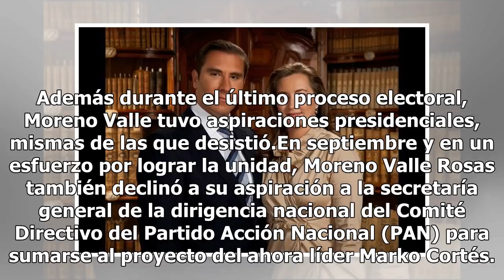La historia de Martha Erika Alonso y Rafael Moreno Valle en Puebla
En la víspera de Navidad, la pareja conformada por la gobernadora de Puebla, Martha Erika Alonso y el senador y exgobernador del mismo estado, Rafael Moreno Valle, falleció en un accidente aéreo. Alonso y Moreno Valle se casaron en enero de 2004 después de tres años y medio de noviazgo en una iglesi...